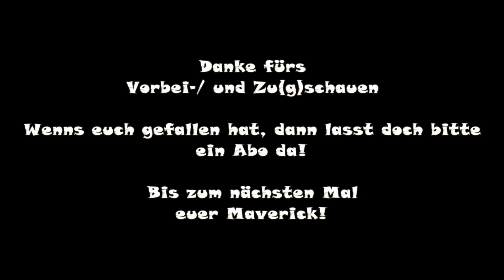Transport Fever - DB Doppelstockwagen [Modvorstellung]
Transport Fever - DB Doppelstockwagen

Model by Maverick2002

Vielen Dank.